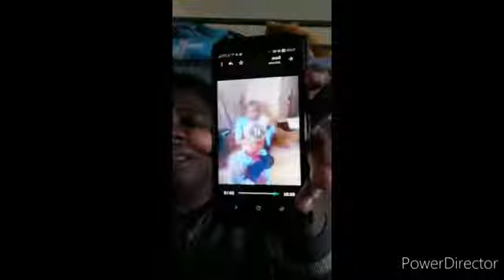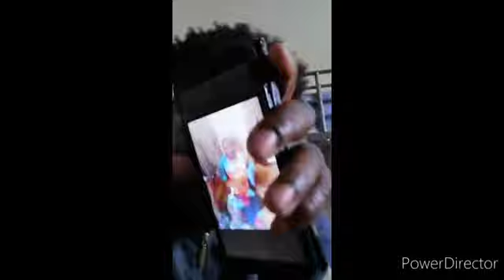Fr. Ejike Mbaka killed this woman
Fr. Ejike mbaka prophecy leads to the death of this woman's two family members and the woman could not bear the pain Fr. Mbaka has inflicted in her family and Imolites and see what she did.